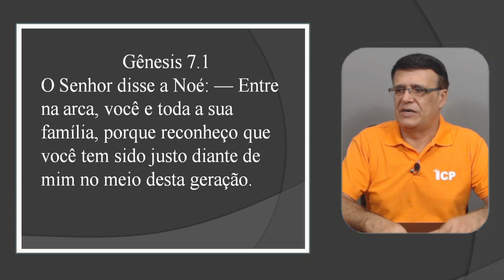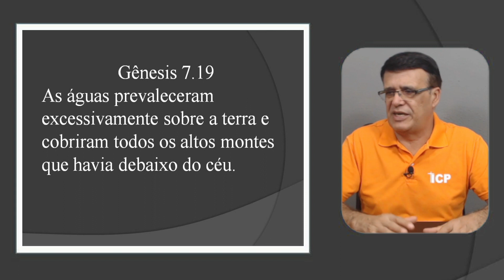Gênesis 7 - Quantas pessoas se salvaram do dilúvio?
Textos bíblicos apresentados no vídeo:

Gênesis 7.1 - O Senhor disse a Noé: — Entre na arca, você e toda a sua família, porque reconheço que você tem sido justo diante de mim no meio desta geração.

Gênesis 7.19 - As águas prevaleceram excessivamente sobre a terra e cobriram todos os altos montes que havia debaixo do céu.